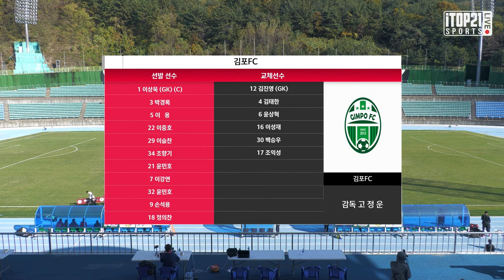H/Lㅣ[K3 League] 김해시청축구단 vs 김포FC 30R - 2021.11.13